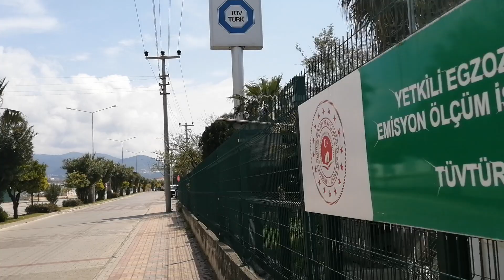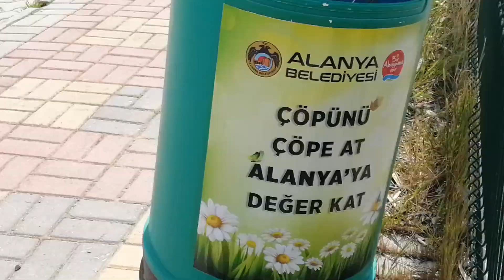Termin bei TÜV TÜRK in Konakli!!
Im heutigen Video sind wir in Konakli bei TÜV TÜRK zur jährlichen Überprüfung von unserem Fahrzeug.
Alles hat super geklappt, von der Anmeldung,  der Abgasuntersuchung bis zur Überprüfung von unserem Fahrzeug.
Viel Spaß beim anschauen und bis zum nächsten Video!!